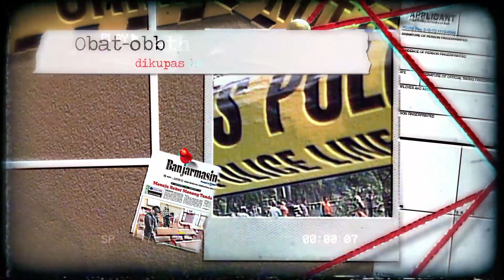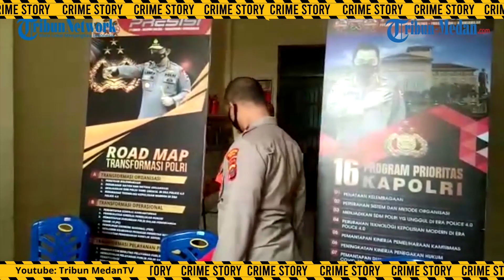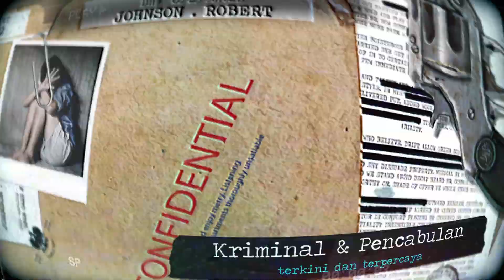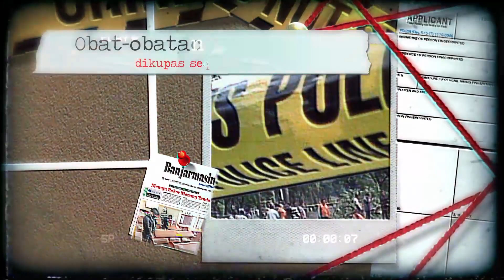Ayah Rudapaksa Dua Anak Kandungnya di Bawah Umur! - Crime Story